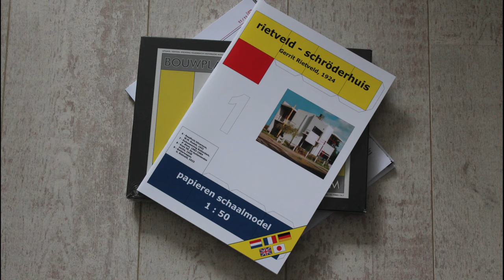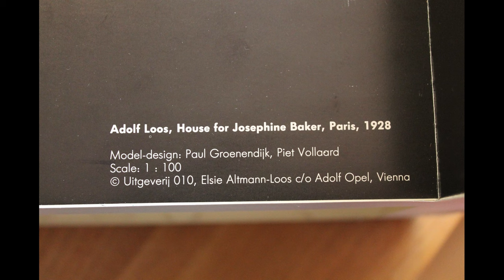adolf loos house josephine baker part2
Part 2 of the video about building the paper model of Aldolf Loos house for Josephine Baker.